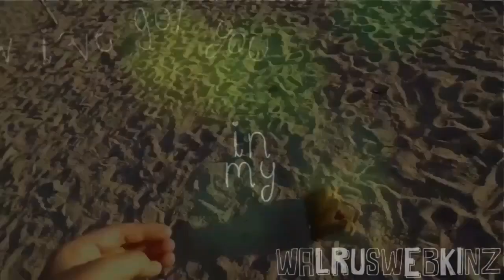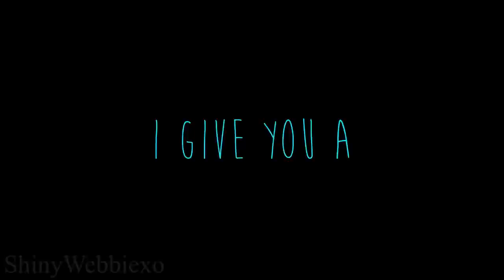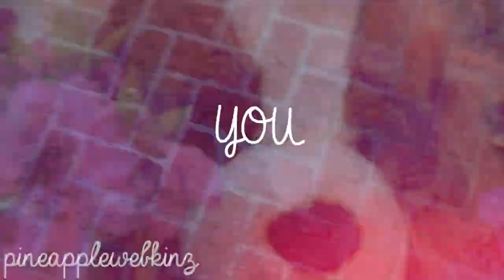Popdanthology 2014 MEP ♥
read more +
YES IT'S FINALLY FINALLY FINALLY HERE BARELY ANY DELAYS AND AMAZING MEP PARTS!!! I'M SO SO SO HAPPY!
THANK YOU FRIENDS WHO HAVE PARTICIPATED IN THIS MEP! YOU HAVE MADE VERY AWESOME AND UNIQUE PARTS AND THIS MEP MEANS SO SO SO SO SO SO SO MUCH TO ME THANK YOU THANK YOU THANK YOU! ♥